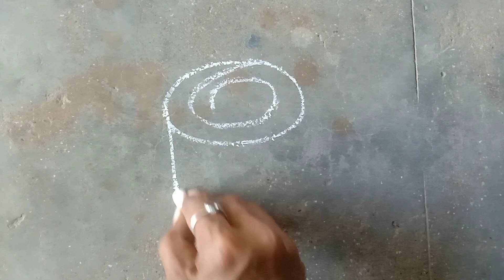Rose drawing.. easy rose flower Drawning.. art and craft..